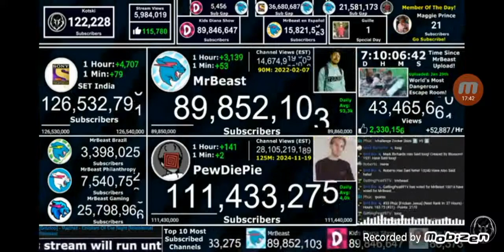Kotski Timelapse video